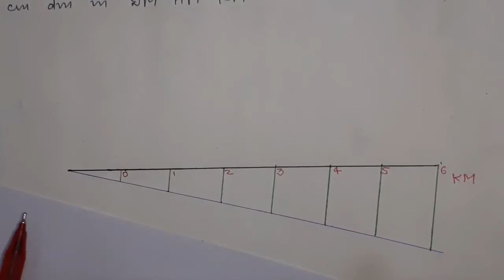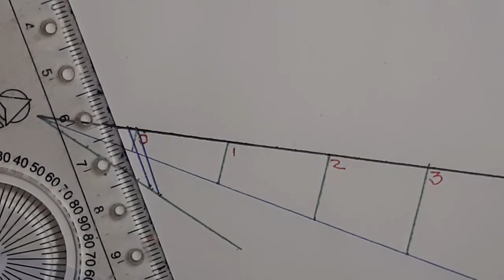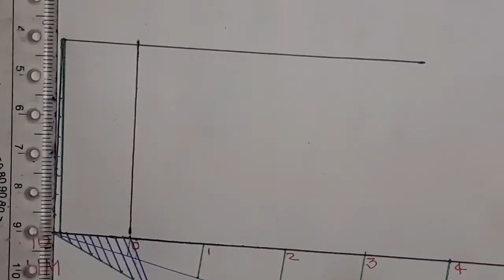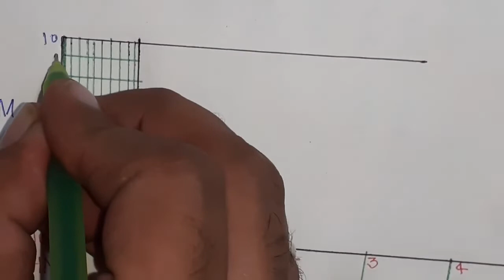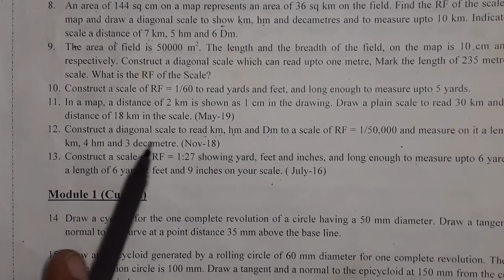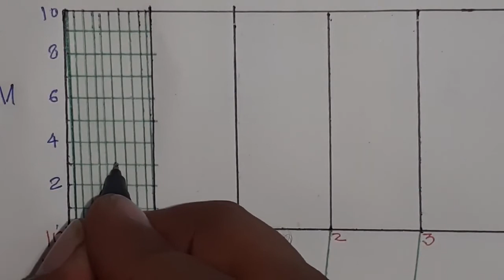Diagonal Scale 5, Engineering Graphics (BT-105)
Engineering Graphics (BT-105)